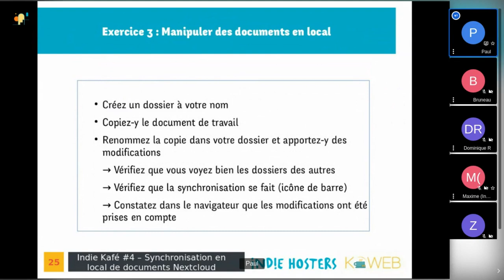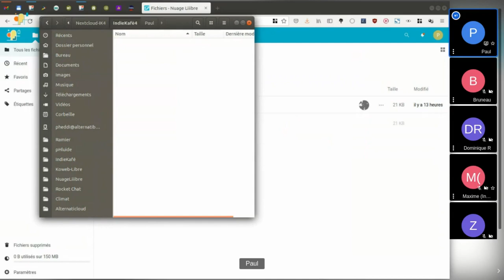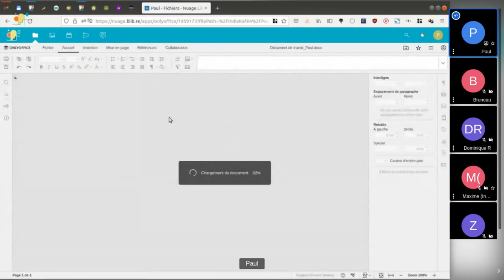Nextcloud - Manipuler des documents en local (Indie Kafé #4)